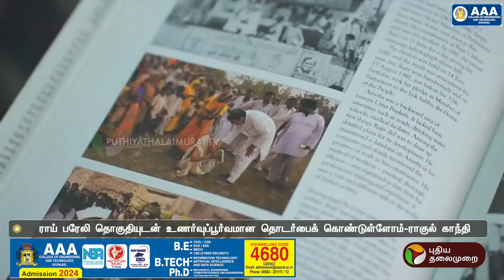ராய் பரேலியோடு உணர்வுப்பூர்வமான தொடர்பு-ராகுல் | PTT